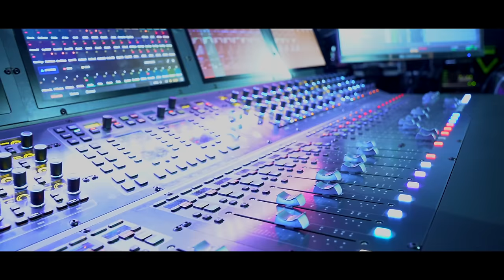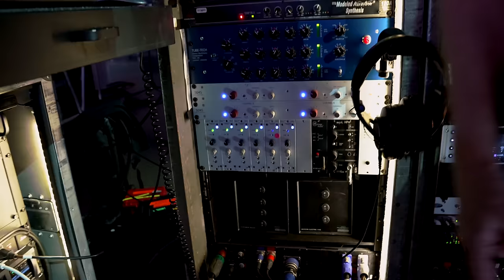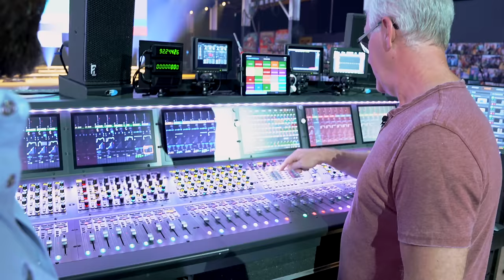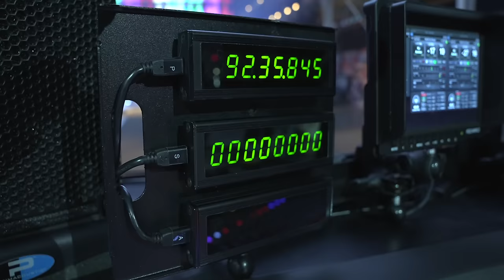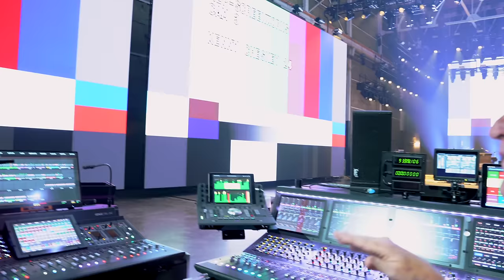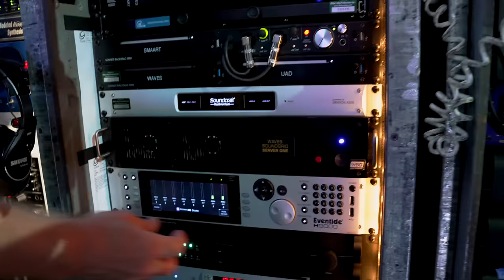Running Sound For Kenny Chesney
Welcome to "This Is DeLaCruz"! In this special episode, we're honored to sit down with Robert Scovill, the esteemed sound engineer responsible for crafting the electrifying live sound of country music superstar Kenny Chesney.

Robert Scovill is a highly respected figure in the world of live sound engineering, with an illustrious career spanning decades. As Kenny Chesney's sound engineer, Robert brings his unparalleled expertise and passion for audio excellence to every concert, ensuring that fans experience the full power and emotion of Kenny's music.

Join us as we delve into the captivating world of live sound engineering with Robert Scovill. From discussing the intricacies of mixing for a stadium-sized audience to sharing insights on stage setup, equipment choices, and handling the demands of a high-energy live show, Robert offers invaluable knowledge for both music enthusiasts and aspiring engineers.